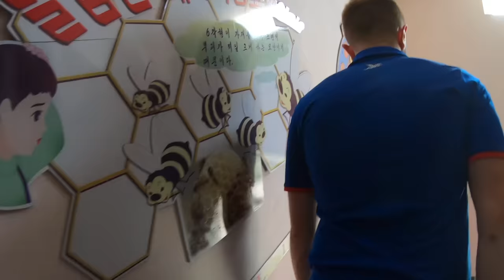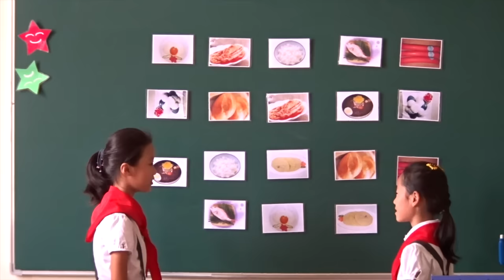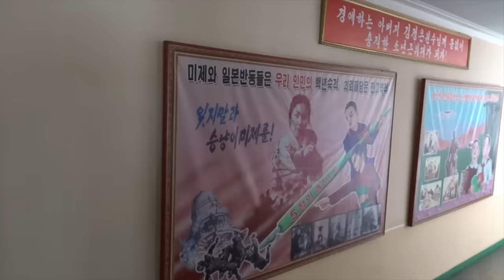How is a PRIMARY SCHOOL in NORTH KOREA?🇰🇵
This was officialy my first day in pyongyang and schedule in these types of tours are very busy because they want us to see as much as possible. You saw my walking tour in previous video in this video you will see a primary school in North Korea. I was very impressed with the infrastructure of the school.